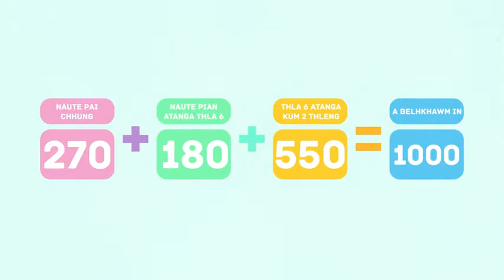1000 Days Intervention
Ram leh khawtlang hrisel kan neih theih nan he video hi han thlir la, a pui ngei ang che